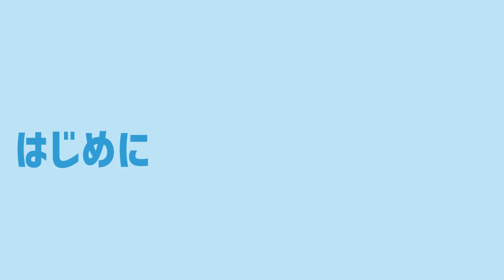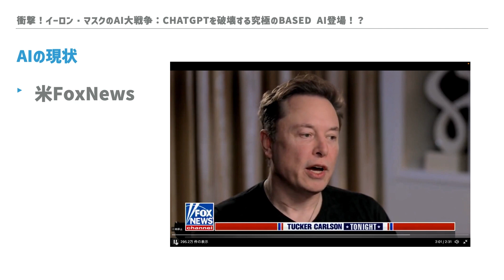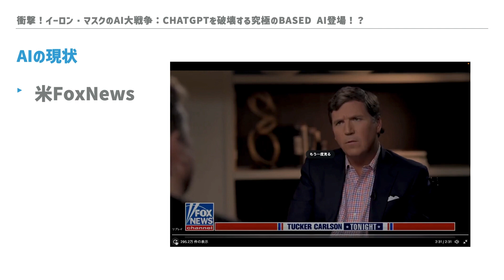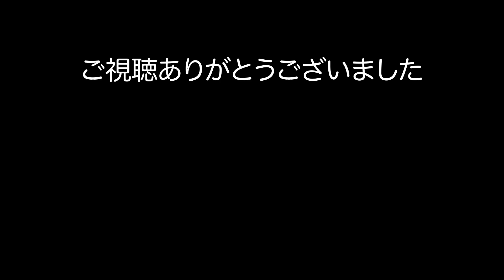【衝撃】イーロン・マスクが提案する真実を追求するAI「TruthGPT」とは?!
■イーロン・マスクが真実を追求するAI「TruthGPT」を提案⁉️ AIの公平性問題や未来について解説🤖🔮 この動画では、イーロン・マスクが提案する新しいAI「TruthGPT」について、その目的や特徴、開発資金の調達方法などを紹介します。AIと人類の未来についても考察。

■ChatGPT勉強会（無料）に参加希望の方は

■ChatGPT関連動画
【最新】ChatGPT初心者限定 超入門：新しい職種！登場！「プロンプトエンジニア」とは？
【必見】ChatGPTを知ってますか？今どきのAIを歴史から教えます！：Generative AIとAIの歴史について
【ChatGPTとは？】実際に試してみて、NLP（Natural Language Processing：自然言語処理）の未来を見ました！
【最新】ChatGPT初心者限定 超入門：大学3年生専用の進路選択するための使い方編

OWC-SCHOOL　代表
32年にわたるITの経験を持ち、上場企業の役員や代表、海外ビジネスなどで経験を積みました。現在はYouTubeなどでそのノウハウを発信しています。

○ご相談無料
詳しくは、こちらまで